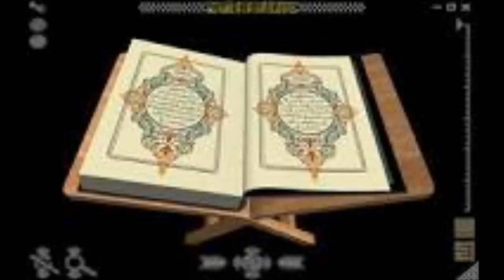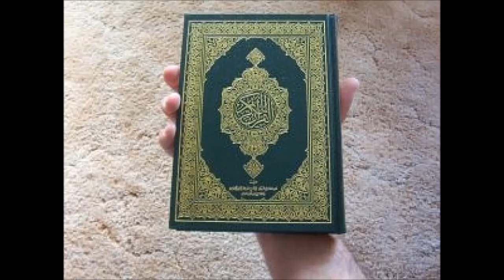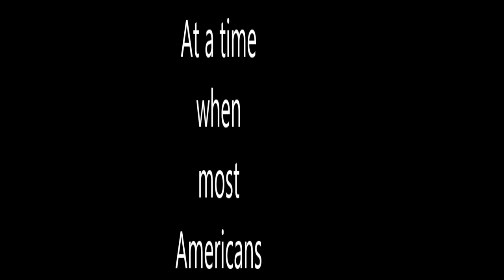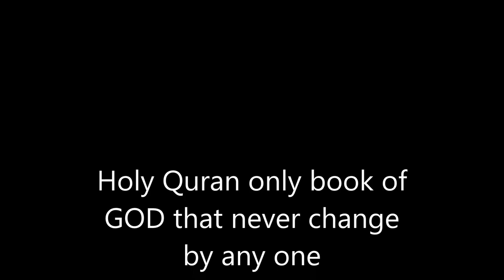The Surprising Story Of 'Thomas Jefferson's Qur'an'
Thomas Jefferson had a vast personal library reflecting his enormous curiosity about the world. Among his volumes: a Quran purchased in 1765 that informed his ideas about plurality and religious freedom in the founding of America.

In her Thomas Jefferson's Qur'an: Islam and the Founders, author Denise Spellberg draws parallels between the beliefs of the founding father and religious tolerance in the United States today.

"I think that there is anxiety about what Muslims believe, largely because people don't understand Islam very well. I think that was also true in the 18th century," Spellberg says. "It strikes me that Jefferson was theorizing for a future that included Muslims — not in spite of their religion, but because of it and because of his notion of universal civil rights."

She sat down with All Things Considered host Arun Rath to discuss Jefferson's Qur'an and the lasting impact of the third U.S. president's views on religious freedom.

On how Jefferson came to have a Quran:

"He actually was a bibliophile from the beginning. He ordered this Quran in 1765, eleven years before he wrote the Declaration of Independence. He was a law student at the time, and he had the book shipped from England to Williamsburg, Va. ... There's an entry in the local newspaper because they were the booksellers for the time.

"Europeans, and Americans after them, in this period tended to be quite hostile toward Islam. And yet Jefferson was curious about the religion and law of Muslims, and that's probably why he bought the Quran."

On his views of religious freedom:

"Jefferson was unique in many ways. He criticized Islam as he did Christianity and Judaism. He talked about Islam as a religion that repressed scientific inquiry — a strange idea he got from Voltaire that wasn't right — but ... was able to separate his principles about Muslim religious liberty and civil rights from these inherited European prejudices about Islam.

"He did the same thing when arguing for the inclusion of Catholics and Jews, actually. He had not very good things to say about either Catholicism or Judaism, but he insisted that these individual practitioners should have equal civil rights. ... [Jefferson] resisted the notion, for example, that Catholics were a threat to the United States because of their allegiance to the pope as a foreign power. There were many Protestants who would have disagreed with him about Catholics, and many who would have disagreed with him about Muslims.

"They were the outsiders, whose inclusion represented the furthest reach of toleration and rights. So for Jefferson and others — and he was not alone in this, although it was a minority — for him to include Muslims meant to include everyone of every faith: Jews, Catholics and all others. And to exclude Muslims meant that there would be no universal principle of civil rights for all believers in America."

On the Muslim population in America during the 1770s:

"Jefferson and [George] Washington and others were theorizing about a future American population when, ironically and tragically, they never knew that real Muslims were already in America. But they were slaves, brought from west Africa against their will.

"We don't know how many were the first American Muslims; we think they numbered in the thousands or tens of thousands. And it's not impossible that Jefferson actually owned Muslim slaves from Africa, but there's no direct evidence of it. That's not the case for George Washington, his neighbor in Virginia.

"Washington, among his taxable items ... someone on his plantation listed the names of Fatimer and Little Fatimer. And despite being spelled with an 'er' at the end, this is clearly the name of the prophet's daughter Fatima. So there were Muslim women working on Washington's plantation at the same time he was inviting people of all faiths to a protected religious liberty and rights in the United States."